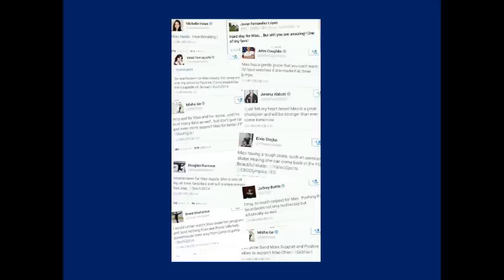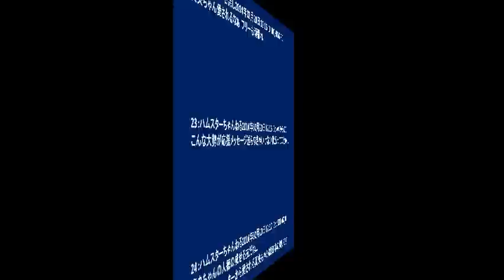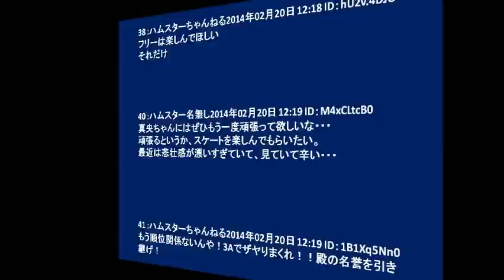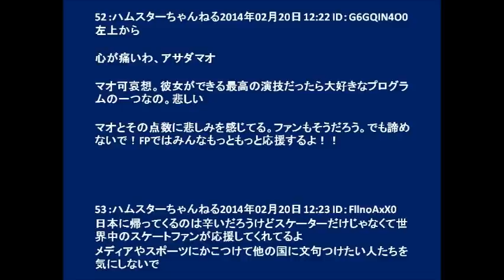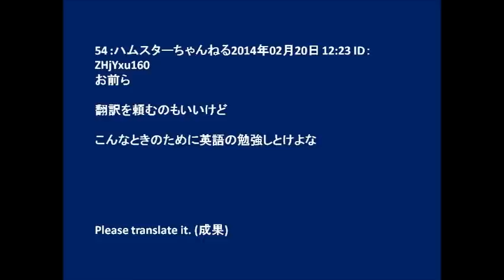世界中のスケーター達による浅田真央選手への暖かいツイートが素敵だと話題に